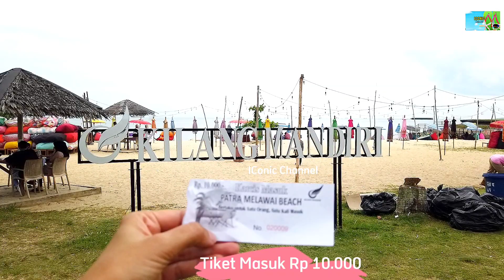Pantai Melawai Balikpapan - Pesonanya Tak Kalah Dengan Pantai La Plancha Bali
Pantai Melawai Balikpapan - Surganya Pantai Di Kalimantan
Pantai Melawai merupakan salah satu ikon wisata Kota Balikpapan yang ramai dikunjungi oleh wisatawan karena dekat dengan pusat Kota serta memiliki daya tarik seperti melihat matahari terbenam.
Di pantai Melawai, terdapat pemandangan yang cukup indah dan mampu menjadi daya tarik bagi warga Balikpapan maupun wisatawan lain.
Wisatawan bisa sekadar duduk-duduk santai sambil merasakan embusan angin dan minum es kelapa muda.

Terletak di Desa Prapatan, Kecamatan Balikpapan Kota, Kota Balikpapan, Kalimantan Timur.

Sekian vacation IConic Channel, selalu support ya dengan Tekan Dobel Lonceng kalian ❣️